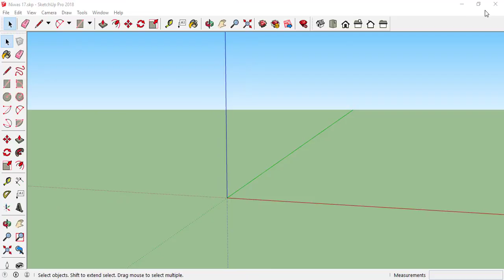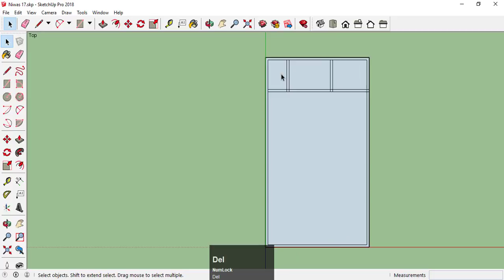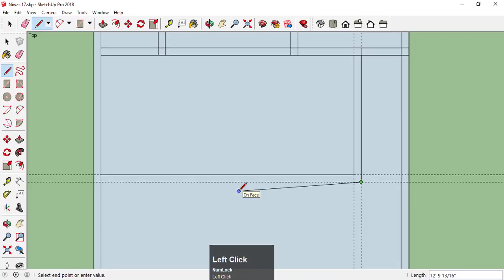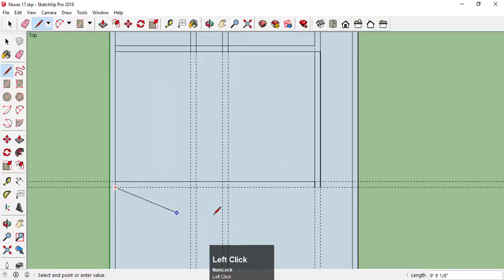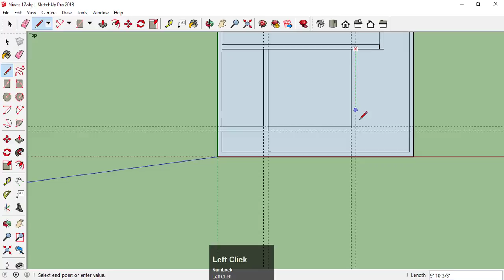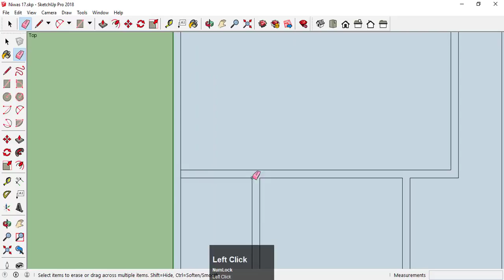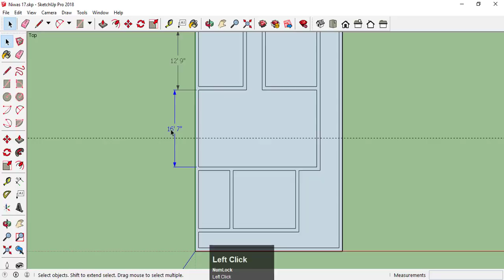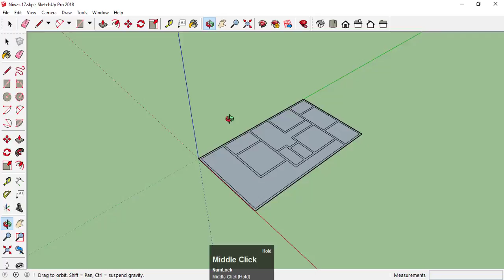3D House 1-Google Sketchup Part 18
How to Create 3D House Module in Google Sketchup